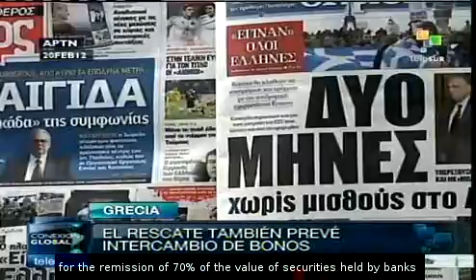France expects a prompt approval of the bailout of Greece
Even though no agreement has been reached yet regarding the second Bailout of Greece, France is ensuring that all the conditions are there to realize the financial assistance.  Some unofficials sources are saying that some countries would want to exclude Greece from the euro area. teleSUR